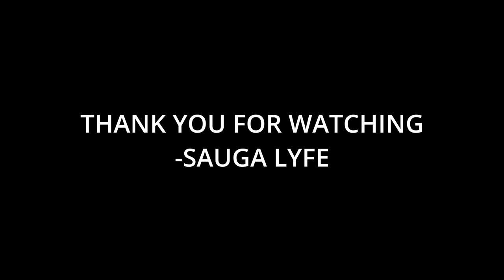10 African Artists You Should Know in November 2022